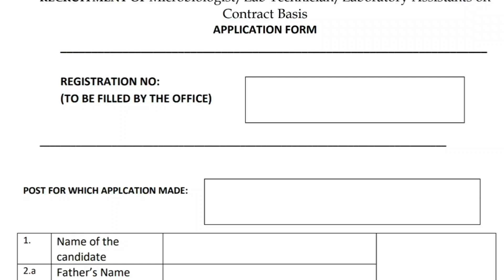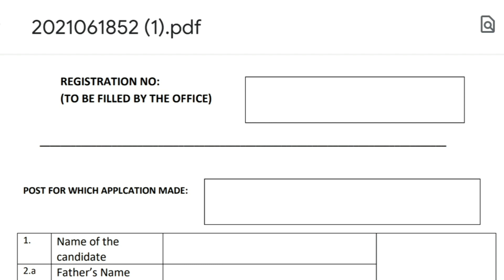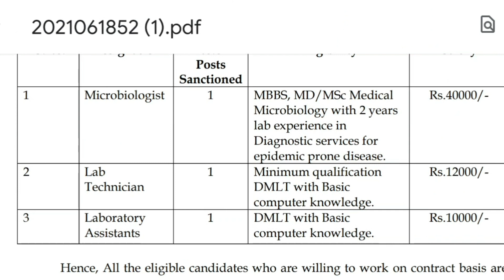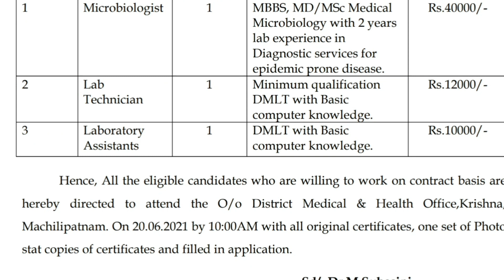✍️పరీక్ష లేకుండానే ఉద్యోగం | District Medical Health Job Recruitment | Laboratory Assistant Jobs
➡️ ఒక నిమిషం చూడండి👉Google లేదా Youtube లో పోయి Telugujobspoint అన్ని సెర్చ్ చేయండి కొత్త Videos చుడాది 100% Genuine Job Update ఉటాయి

✍️✍️📟 Video Timing✍️✍️
00:01 application process
01:09 vacancy which district details
01:32 interview place details
01:43 job vacancy details
02:05 salary details
02:33 application process job interview place date